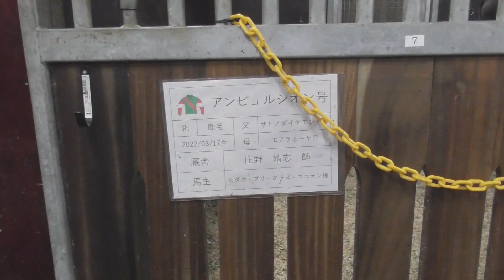アンピュルシオン241018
ドラゴンファーム～チャンピオンヒルズにて。

10/18、撮影